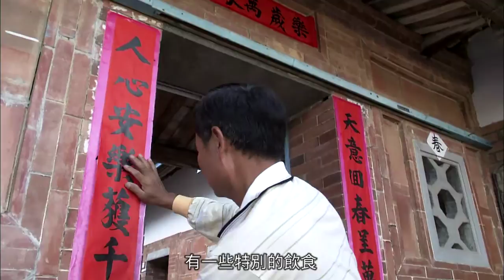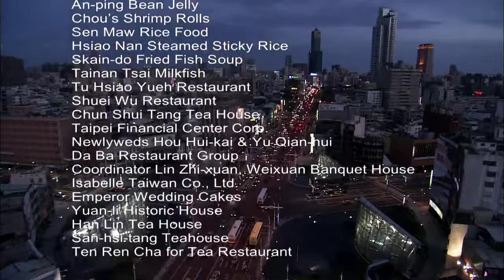Savor the Flavors of Taiwan #3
Taiwan's cuisine is famed the world over for striking a delicate balance of presentation, aroma and flavor. The warp and weft of history have brought to this island people from a host of backgrounds, whose many distinctive dishes have created for the island a unique culinary culture.

Culinary techniques used on the island range from steaming, boiling, stir frying, deep frying, and pan frying to instant boiling, simmering, braising, roasting, gratiné and stewing. While rice and noodles are common staples, the preparation of chicken, duck, fish, pork, fruits and vegetables and snacks has been greatly enriched by a mélange of cultural and geographic factors. Today, Taiwan has no equal in the cornucopia found on both its banquet tables and at its snack booths.

Be tantalized by Taiwan's tasty treats as we explore the history, culture and people that have made the island a gourmet paradise.